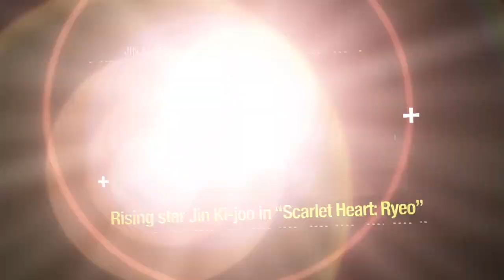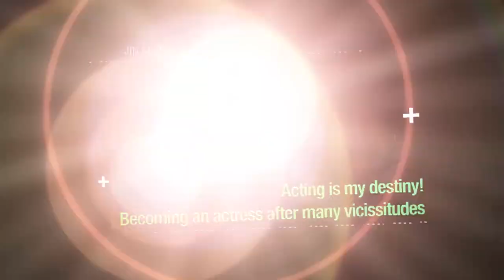Showbiz Korea _ Actress Jin Ki Joo(진기주) in Moon Lovers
[달의 연인-보보경심 려]  신인배우 진기주

Rookie actress Jin Ki-Joo is greeting the viewers through the popular drama "Scarlet Heart: Ryeo," also known as "Sacred Heart" and "Moon Lovers" these days. Get the scoop on the filming of this drama with top actors Lee Joon-gi), IU, Kang Ha-neul and others. Plus, learn about her careers as an office worker and a journalist before becoming an actress. And you can find out about what she dreams of as an actress. She is a talented actress with a bright future, and is delighting the small screen viewers these days. Let us now learn more about Jin Ki-Joo on Newcomers!